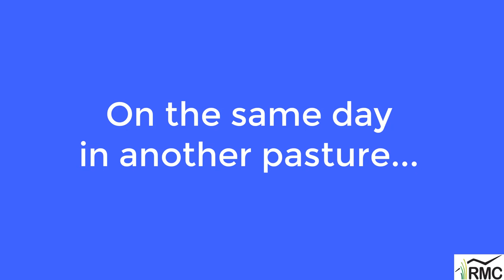How to Prevent Your Water Troughs from Freezing Over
Glenn Barlow of Barlow Ranch in Gillette, Wyoming shows one method to keep your water trough free of ice.